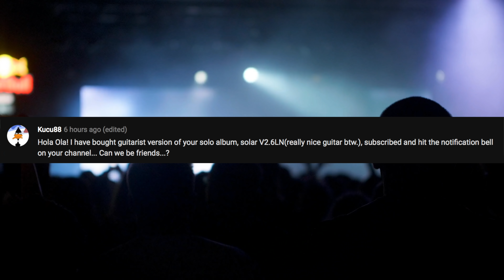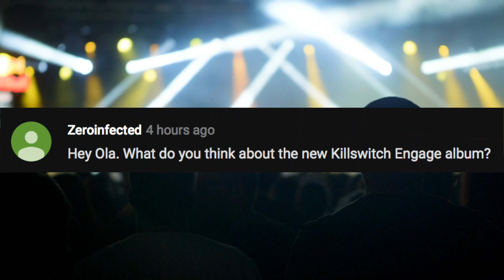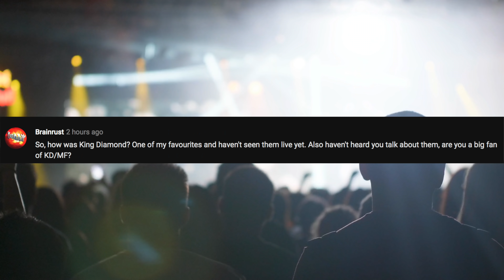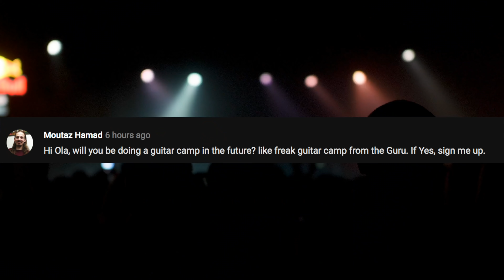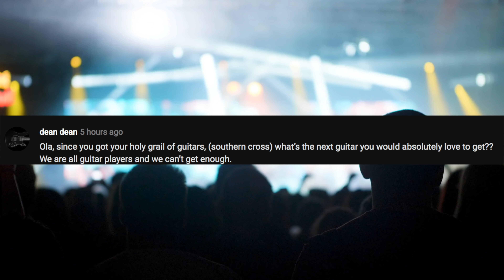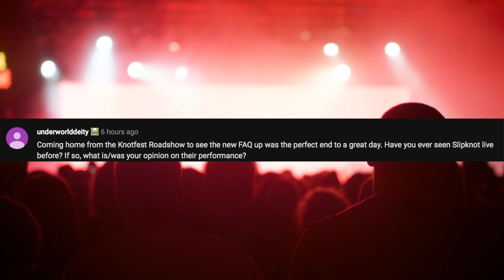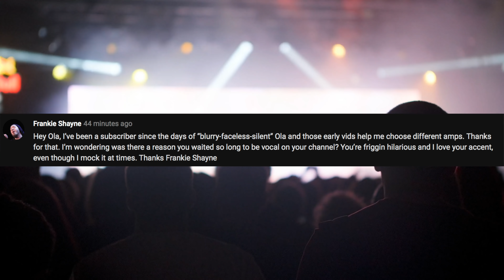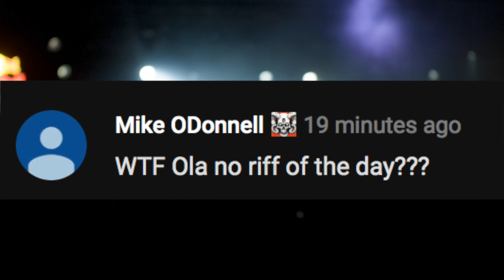FAQ103 - KILLSWITCH ENGAGE, KORN, RETIRING FROM YOUTUBE,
Welcome to FAQ 103! Talking about Killswitch Engage, Korn, King Diamond, Retiring from Youtube etc.

►List of things I use to make my video: